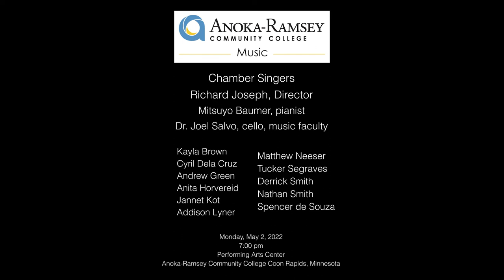The Lord is My Shepherd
The Anoka-Ramsey Community College Chamber Singers performs The Lord is My Shepherd by John Rutter, text from Psalm 23. Cello soloist is music faculty member, Dr. Joel Salvo. Recorded Live at Anoka-Ramsey Community College on May 2, 2022. Chamber Singers is directed by Richard Joseph and accompanied by Mitsuyo Baumer.

Video Production: Reid Kruger at Waterbury Music and Sound

Enroll in ensembles, lessons, and courses TODAY!